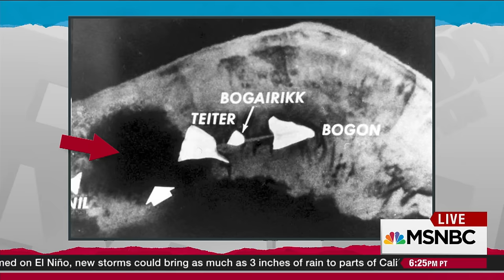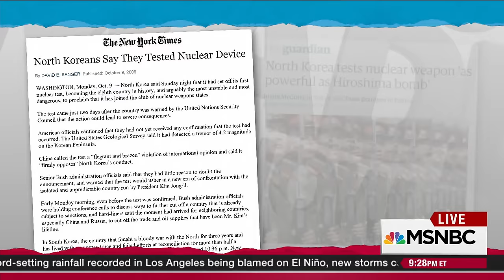North Korea Nuke Claims Doubted, Still Alarming | Rachel Maddow | MSNBC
Joe Cirincione, president of The Ploughshares Fund, talks with Rachel Maddow about the differences between difference types of nuclear weapons and why experts don't believe North Korea's claim that it successfully tested a hydrogen bomb on Tuesday.

Rachel Maddow: North Korea Nuke Claims Doubted, Still Alarming | MSNBC